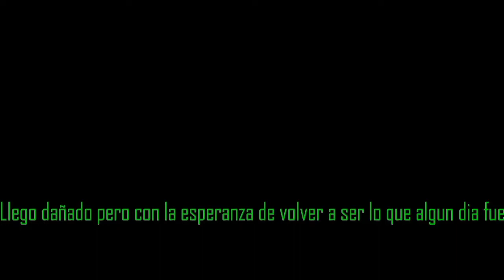Quilmes | Alumnos del IMPA presentaron el resultado de la restauración del avión Aerocommander T-33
Este sábado se podrá concurrir a visitarlo de 13 hs a 29 hs.